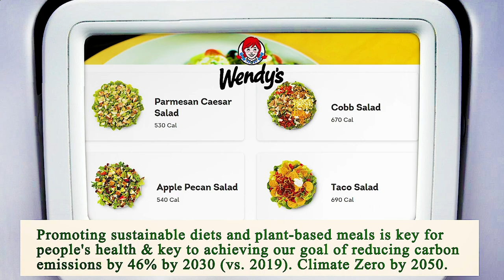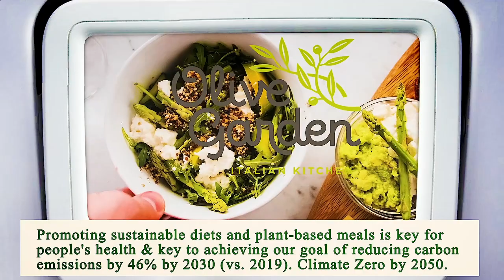Close to Me Restaurant - Close to Me Restaurants - Phoenix 85008, Maricopa County, AZ, US